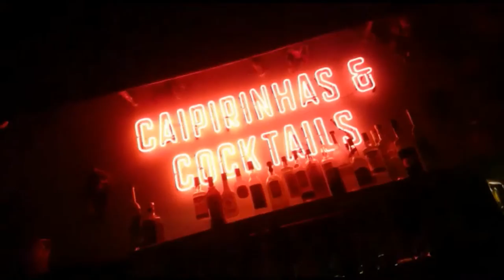LONDON RADIO BRIXTON BACANA CABANA COOL LITTLE HOUSE BASEMENT GARDEN CAIPIRINHA BAR SW9 DJMD 2 37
BAND CAMP BRIXTON!
CABANA RESTAURANT
BASEMENT GARDEN
CAIPIRINHA BAR
LONDON RADIO BRIXTON
LOCAL BANDS
LOCAL PEOPLE
BRIXTON PEEP'S SHOW
THURSDAY OPEN MIC WITH BAND REHEARSAL
FRIDAY D.J. + PERCUSSION + RHYTHM SECTION
SATURDAY D.J. PERCUSSION + RHYTHM SECTION + SINGER
SUNDAY BAND CAMP

10PM - 2AM LIVE BROADCAST
LONDONRADIOBRIXTON.COM